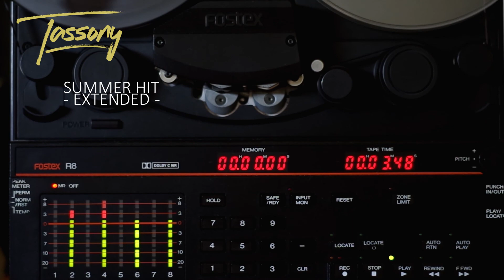Tassony - Summer Hit [Extended Tape Version] recorded on Fostex R8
the delicate sound and compression of tape.. Fostex R8 and Basf LPR35 running at 15 ips for a pleasing sound